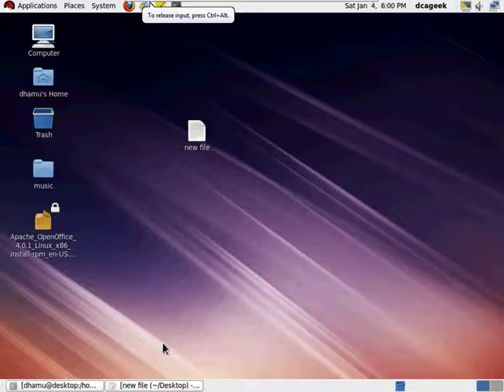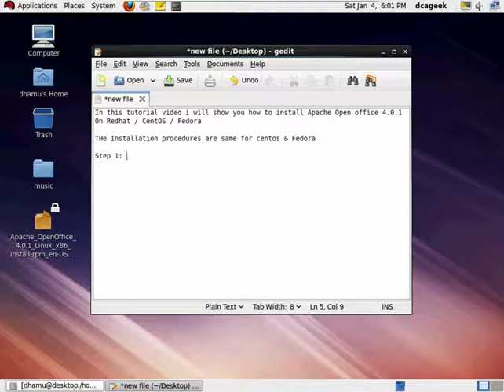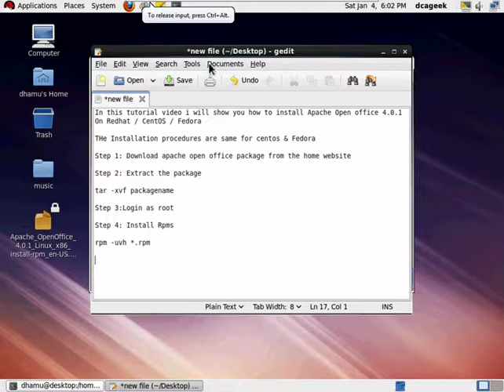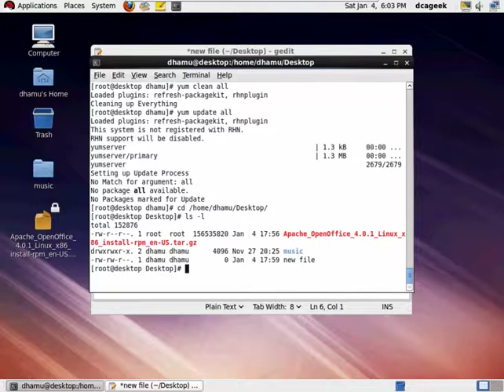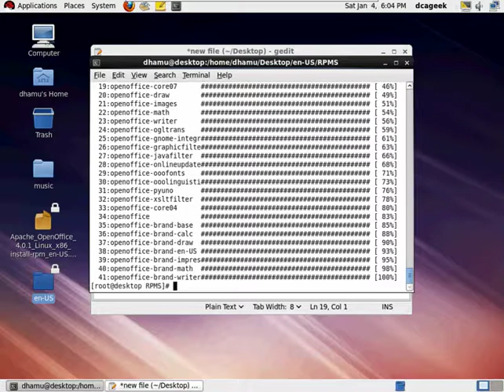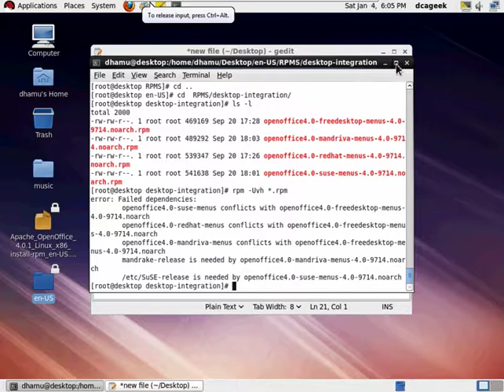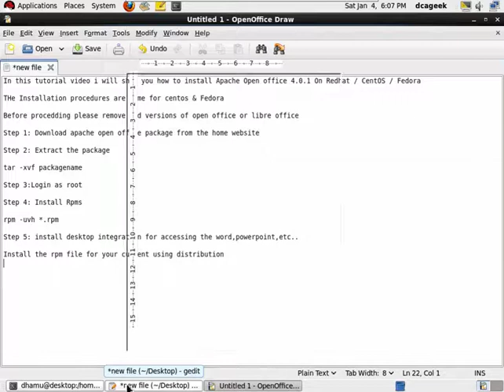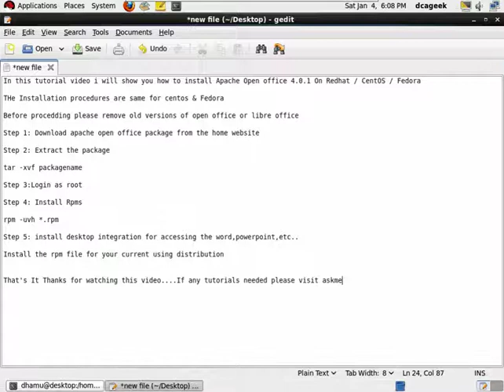How To Install Open Office 4.0.1 On CentOS / Redhat / Fedora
This tutorial video showing how to install the latest version of open office 4.0.1 On fedora,Redhat and CentOS